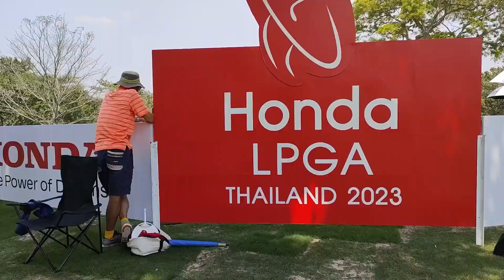Honda LPGA Thailand 2023 初日10ー14番ホール 古江彩佳、アリヤ・ジュタヌガーン、アシュリ・ブハイ、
間近で見ると、プロの弾道はスゴイの一言です。